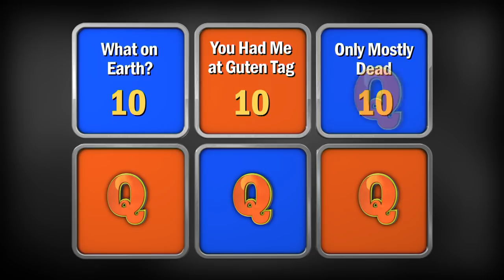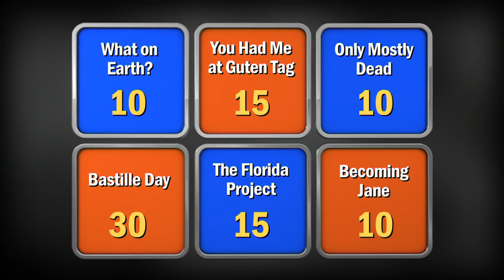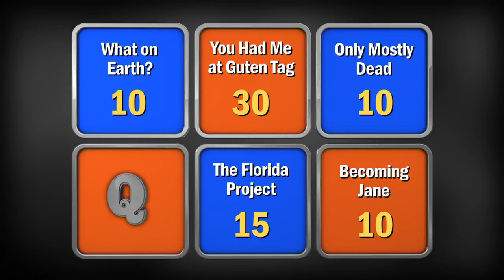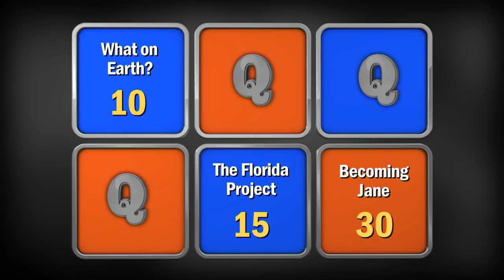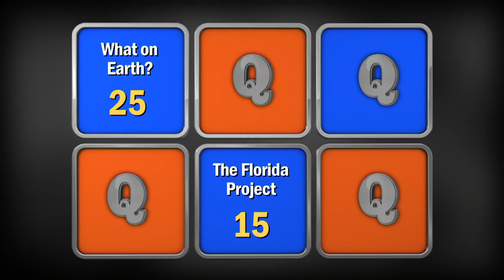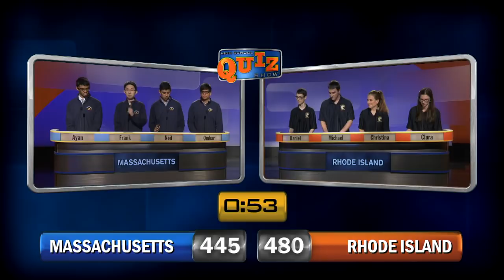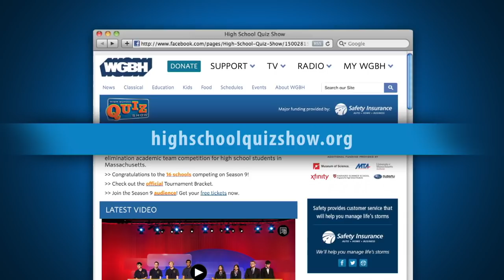High School Quiz Show - Invitational: Massachusetts vs. Rhode Island (916)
The inaugural High School Quiz Show Invitational kicks off with Massachusetts (represented by Andover High School) taking on Rhode Island (represented by Barrington High School, the winners of High School Quiz Show: Rhode Island). Which state has the smarts to move on to the Invitational Championship?

Intro 0:00
Toss-up Round: 1:04
Meet the Teams: 9:51
Head-to-Head: 11:15
Category Round: 13:29
Lightning Round: 23:05

Follow Us